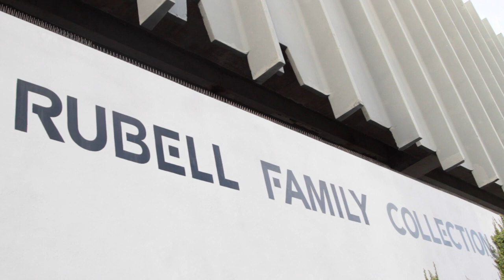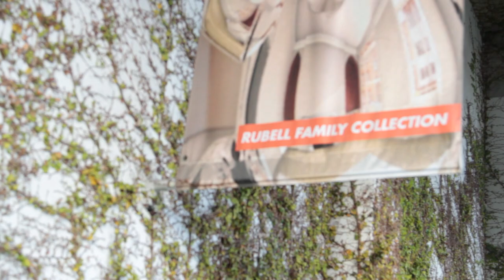Don and Mera Rubell: Show off their Collection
Don and Mera Rubell speak with Artinfo about the RFC Museum space and the various artists and works that come to reside there.